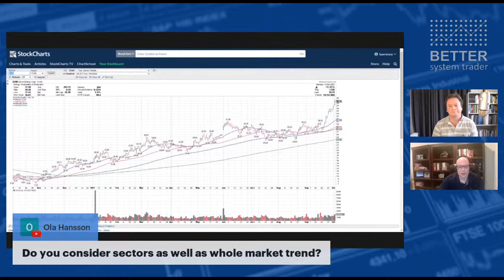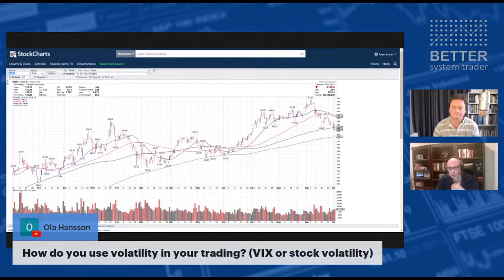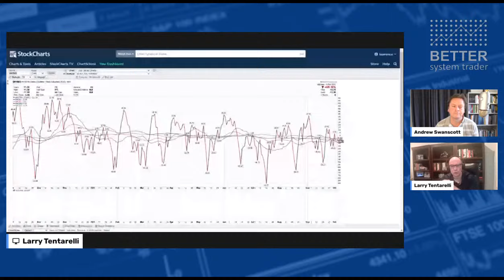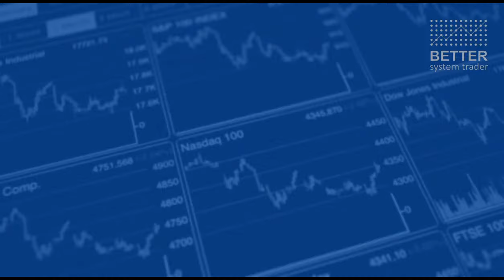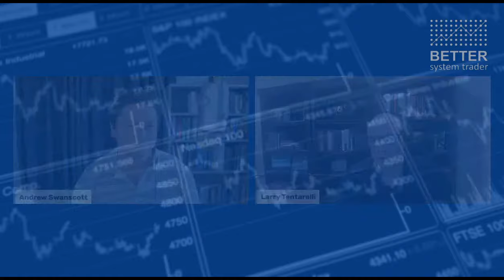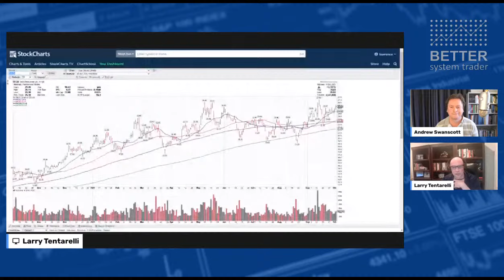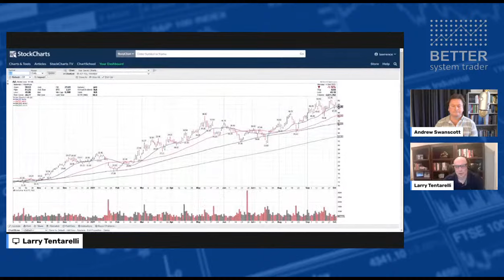“Buying pullbacks, avoiding bear markets” – Larry Tentarelli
Larry Tentarelli from Blue Chip Daily joins us to discuss techniques to buying pullbacks and avoiding bear markets, including:

• Determining the trend with price action and why price action is better than indicators,
• Using volatility and range expansion as warning signs,
• Impact of the index on individual stocks,
• Managing trades when markets are breaking down,
• Reliability of moving average crosses,
• Clues that indicate a pullback may be turning into a bear market,
• Using market internals to identify potential turning points,
• Plus, systematic rules vs discretionary trading, trading in a bear market, controlling the urge to overtrade, scaling-out of positions, sector rotation and selection, what to watch for in the markets right now, and much more.

*** Timestamps ***
00:00 Warming up with some tunes
00:26 Introduction
01:07 Larry's trading background, markets and styles
03:47 Determining the trend with price action
04:38 Why price action is better than indicators
08:12 Impact of the index on individual stocks
12:33 Managing trades when markets are breaking down
14:00 Considering sectors as well as the entire market
15:45 Reliability of moving average crosses
17:13 Using volatility and range expansion as warning signs
20:16 Systematic rules vs discretionary trading
22:42 Hard stops or price structure for exits
24:30 Going with the strongest charts
25:45 Clues that indicate a pullback may be turning into a bear market
29:25 Using market internals to identify potential turning points
33:10 Trading in a bear market
35:20 Controlling the urge to overtrade
38:17 Trading the big dip in 2020
40:15 Doing a "test buy" during a pullback
42:10 Sector rotation and selection
44:00 Scaling-out of positions
45:10 What to watch for in the markets right now
47:00 How to discover more from Larry

🎓🎓🎓 MORE TRADING EDUCATION & CONTENT 🎓🎓🎓